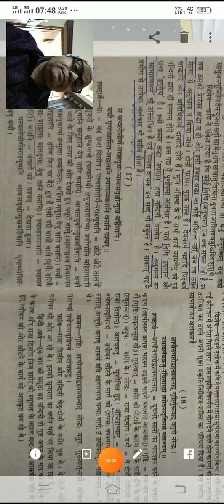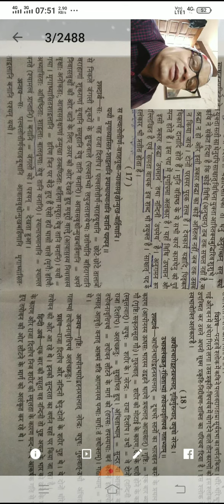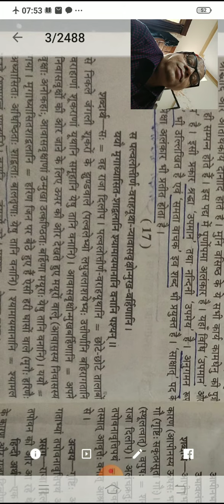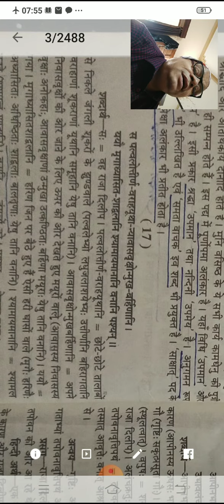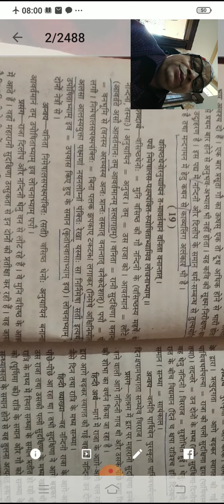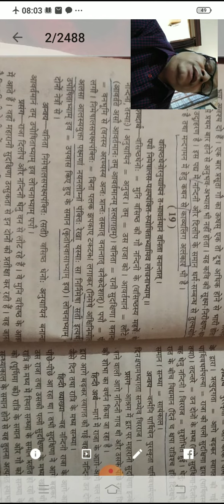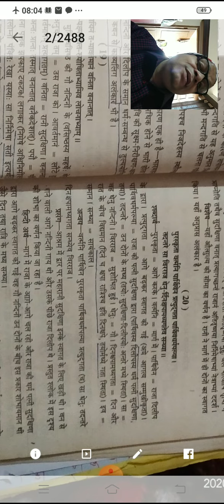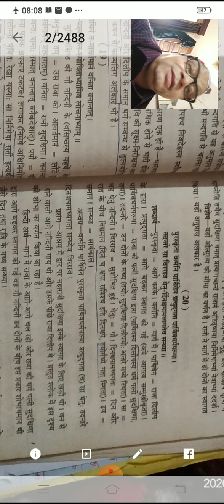Raghuvansh 5 by Dr. D K Shukla